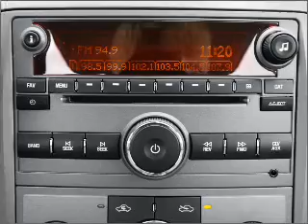2009 Saturn Aura - Longmont CO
Year: 2009
Make: Saturn
Model: Aura
Trim: XE-4
Engine: 2.4 liter inline 4 cylinder 16 valve
Transmission: 6-Speed Automatic
Color: Gold Mist
Mileage: 55235
Address:
1005 Ken Pratt Blvd